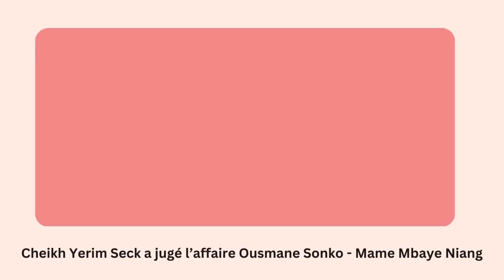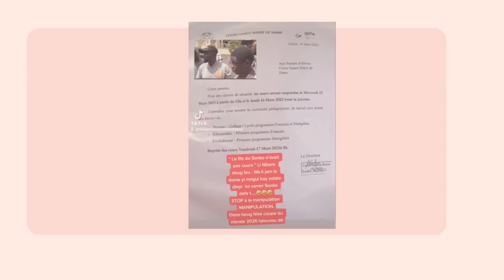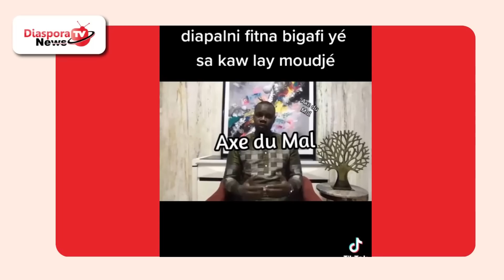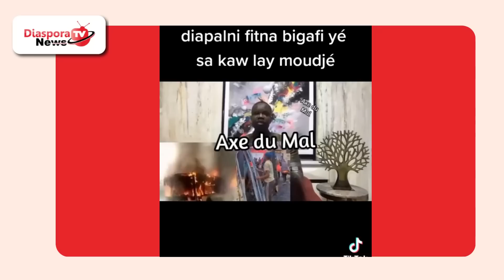Chronique de Sarr « Que des contres vérités, merci VAR «